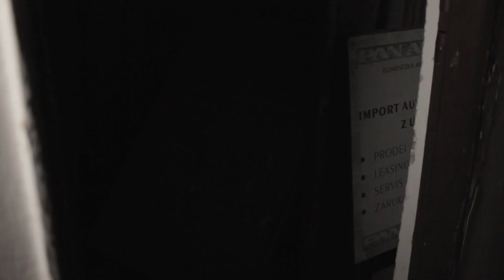Urbex - opuštěný motorest "Bruxel"/abandoned roadhouse "Bruxel" | [Night urbex]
Motorest byl postaven v 80. letech a sloužil jako hospoda a společenský sál. V devadesátých letech stále fungoval a byla zde i motokárová dráha. Avšak někdy na přelomu tisíciletí se majitel asi snažil o rekonstrukci, která ale zřejmě nevyšla (soudě podle nashromážděného nábytku a stavebních potřeb). Budova byla očividně nějakou dobu zabezpečená, ale nyní se lze jednoduše dostat dovnitř - a přesto zde nejsou žádné odpadky a ani grafiti.
The roadhouse was built in the 1980s and served as a pub and social hall. In the 1990s it still worked and also there was a go-kart track. However, sometimes at the turn of the millennium, the owner probably tried to reconstruct it, but he probably ran out of money (judging by the accumulated furniture and construction tools). The building has apparently been secured for some time, but now it is easy to get inside - and yet there is no garbage and no graffiti.
Music 1: Modulgeek - Around
Music 2: El Huervo - Ghost